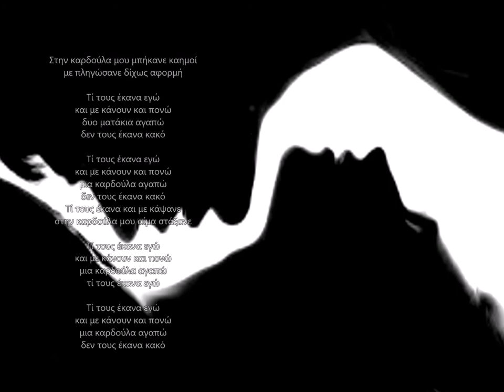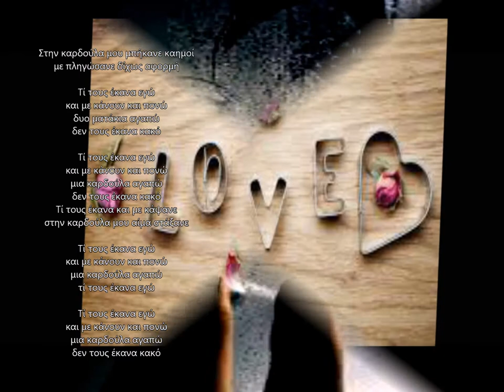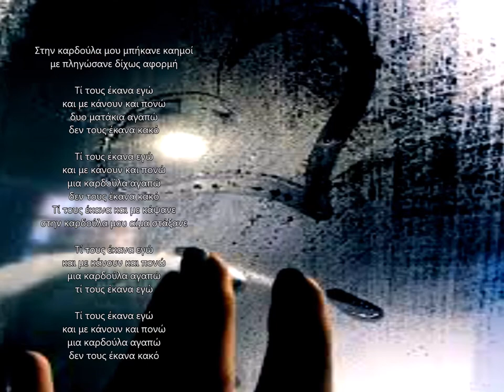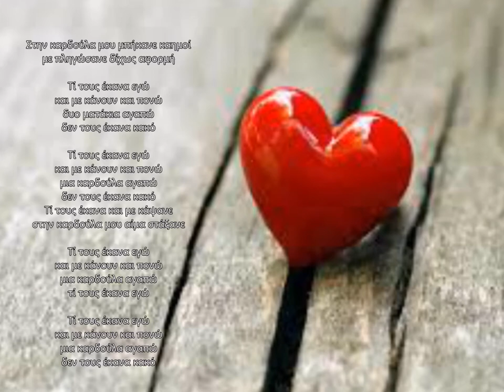ria ellinidou - stin kardoula mou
Στην καρδούλα μου μπήκανε καημοί
με πληγώσανε δίχως αφορμή

Τί τους έκανα εγώ
και με κάνουν και πονώ
δυο ματάκια αγαπώ
δεν τους έκανα κακό

μια καρδούλα αγαπώ
Τί τους έκανα και με κάψανε
στην καρδούλα μου αίμα στάξανε

Οι εικόνες που περιλαμβάνονται στο βίντεο προέρχονται αποκλειστικά από το διαδίκτυο και ανήκουν σε εκείνους που τις τράβηξαν ή που τις ανέβασαν εκεί.

Τα πνευματικά δικαιώματα του βίντεο ανήκουν σε όλους όσοι συμμετείχαν με οποιοδήποτε τρόπο στη δημιουργία του cd .

Ο δημιουργός του βίντεο το έφτιαξε αποκλειστικά και μόνο για ψυχαγωγικούς λόγους και δεν έχει καμία απαίτηση από την οποιαδήποτε εμπορική εκμετάλλευσή του.